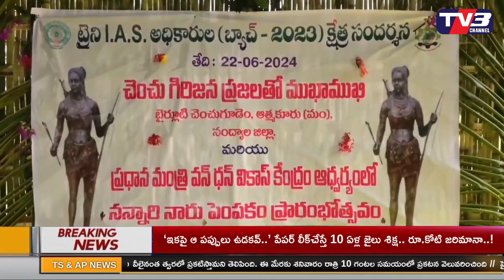NEWS BULLETIN || 23 - 06 - 2024 || TV 3 News